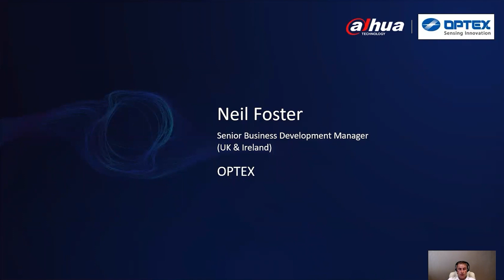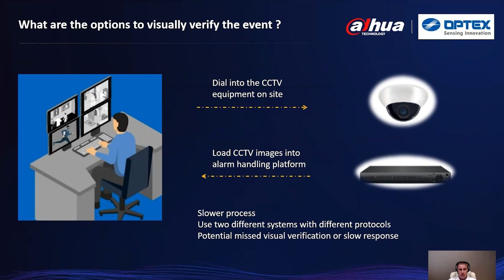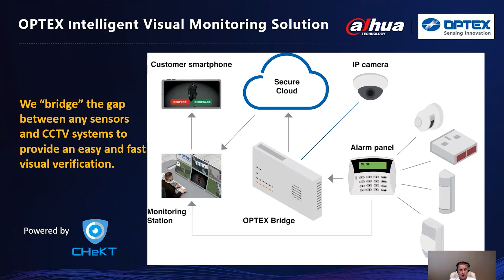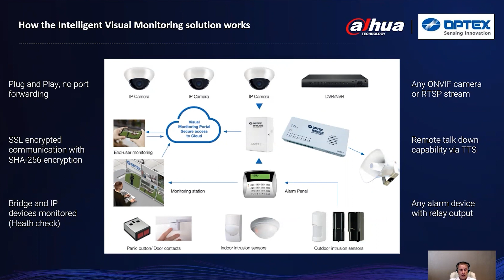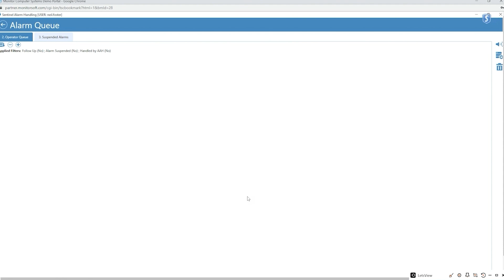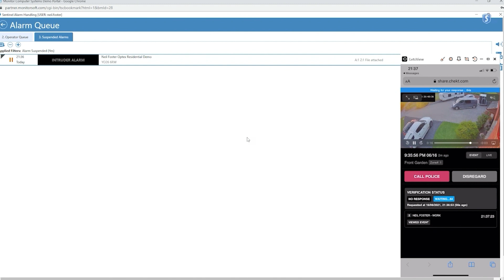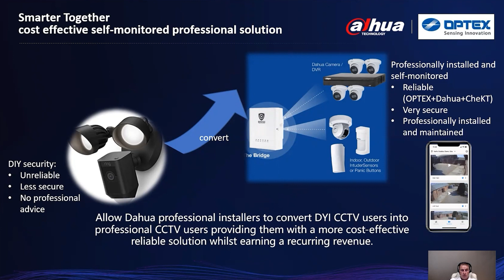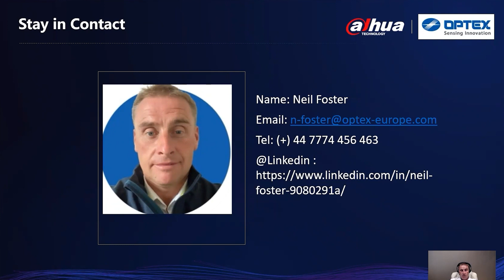Transforming Monitored Alarm Systems into An Advanced Visual Verification Solution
Present by Optex